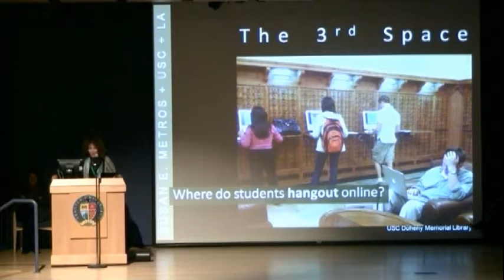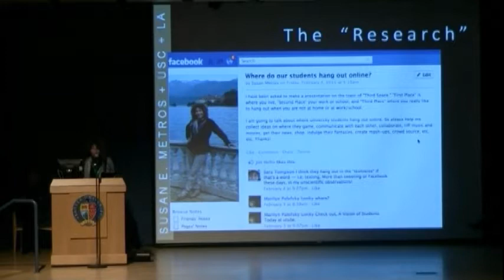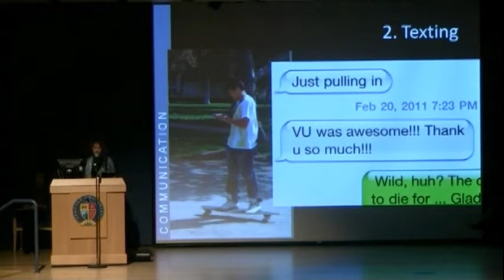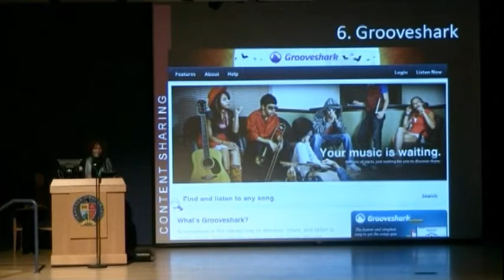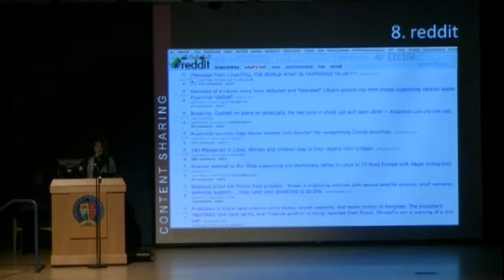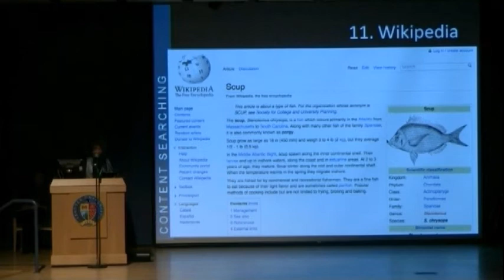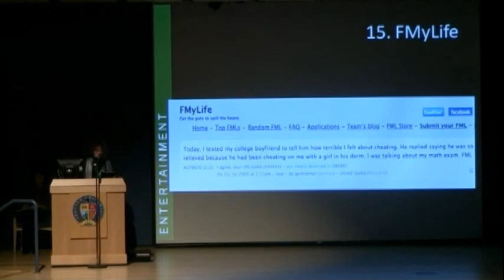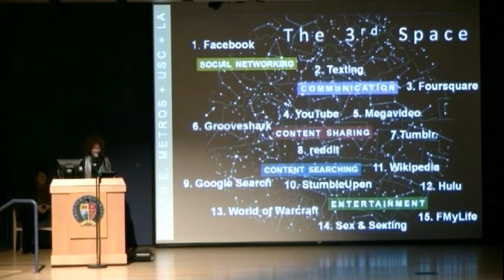SCUP Pecha Kucha 20x20: The Third Place, Part 3